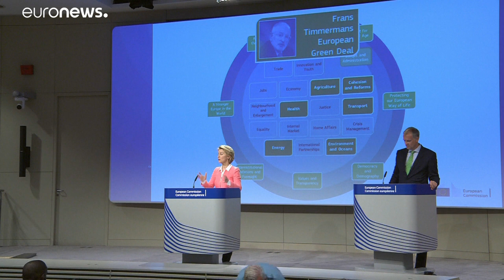3 starke Vize: Ursula von der Leyen stellt ihr Team vor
In Sachen Gleichberechtigung gibt es unter den neuen EU-Kommissaren große Fortschritte. Die neue Kommissionspräsidentin will drei starke Stellvertreter.…